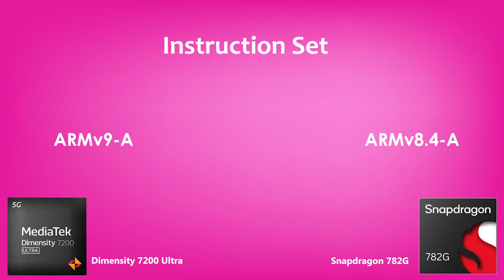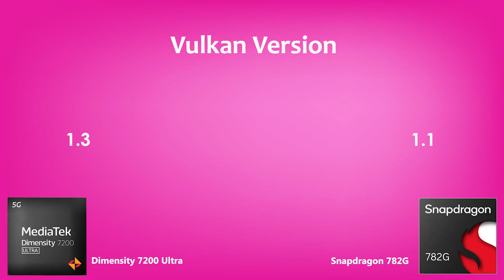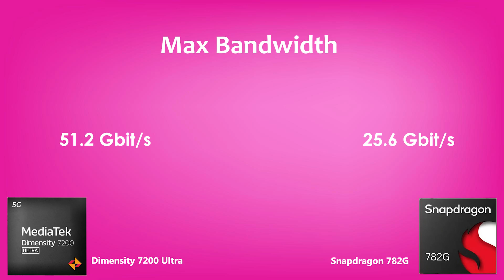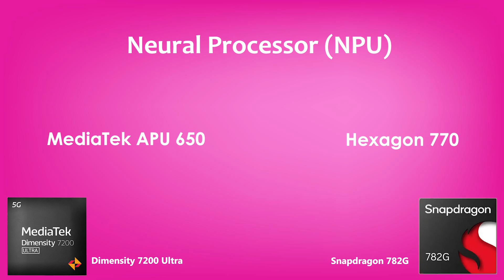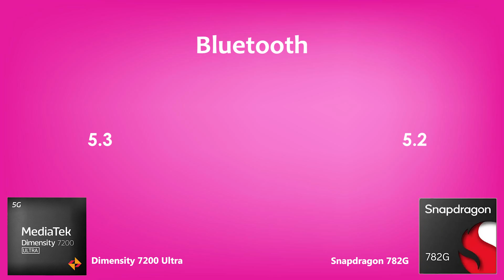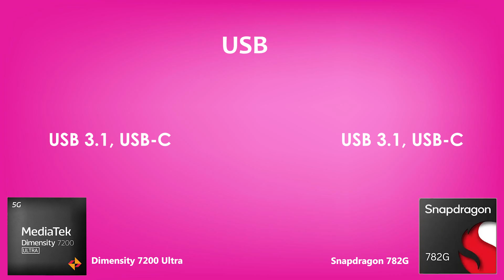Dimensity 7200 Ultra Vs Snapdragon 782G | Antutu Score & Specification